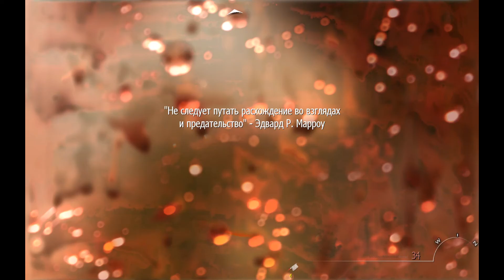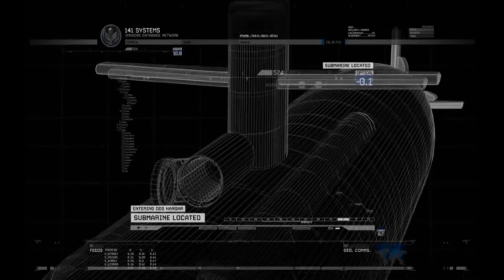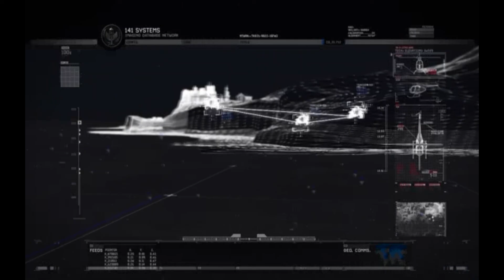Call of Duty Modern Warfare 2 5 часть